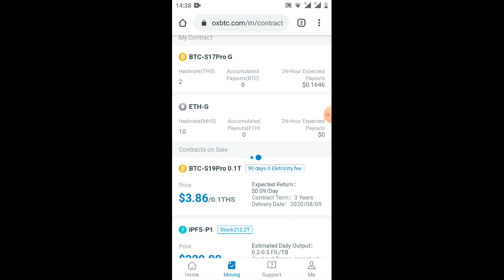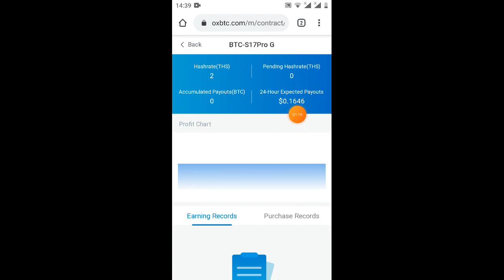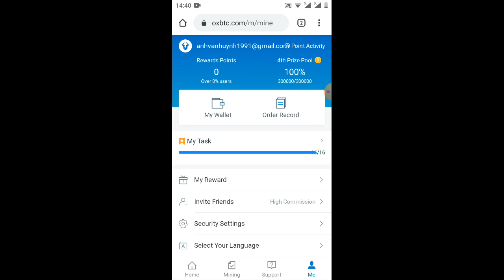update sàn 0xbtc tặng miễn phí 10m đào BTC (kèo ngon)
Link ĐK dưới videos hướng dẫn nhé
video hướng dẫn đăng ký